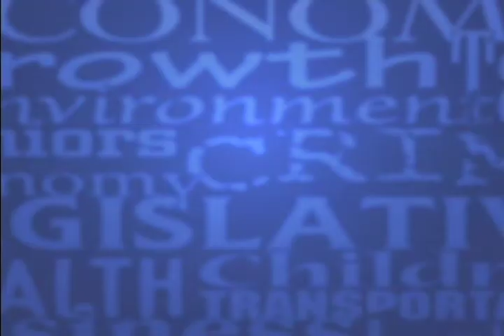NC Insurance Commissioner Wayne Goodwin Interview September 2012 - NC SPIN